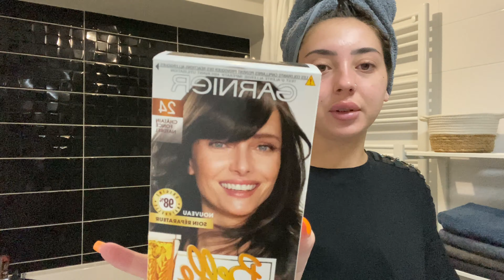COLORATION MAISON + ROUTINE CHEVEUX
CHANGEMENT CAPILLAIRE + ROUTINE CHEVEUX

Coucou,💕

Je fais ma couleur a la maison avec vous et jevous montre ma routine cheveux du moment!

Je change souvent de produits car j’aime tester des produits différents mais là je vous montre ce que je fais actuellement!